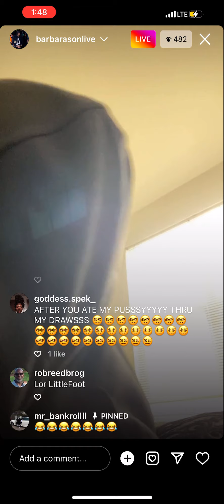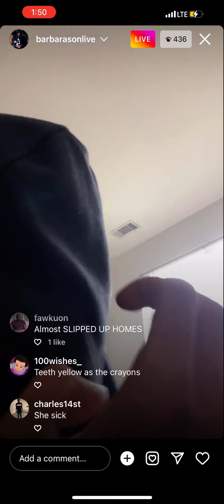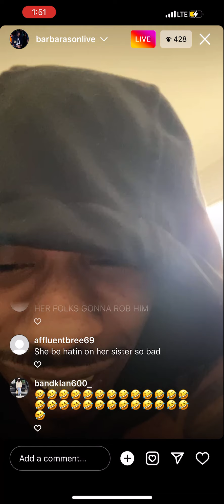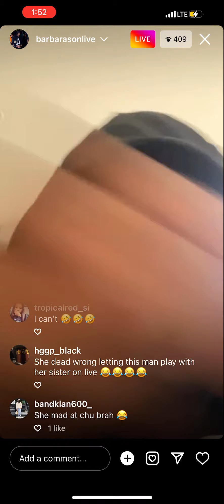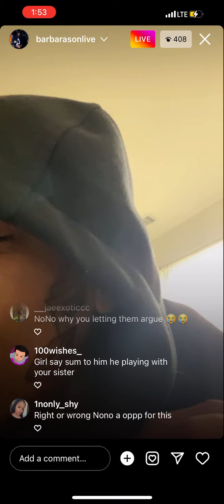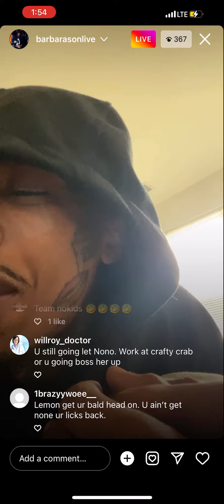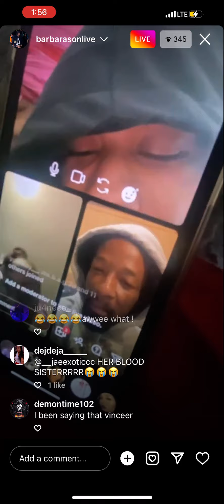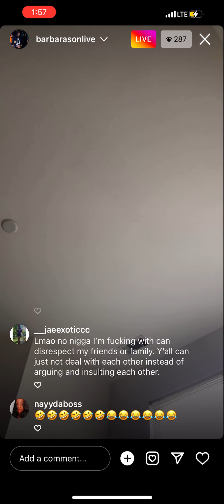NoNo & Her Sister BEEFING OVER Ant Glizzy